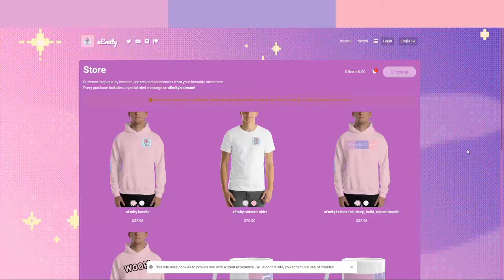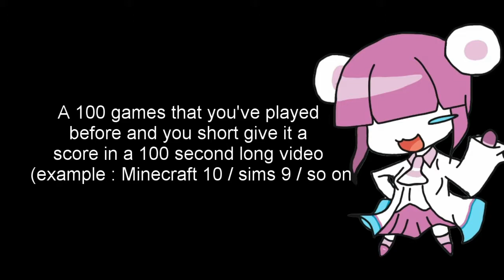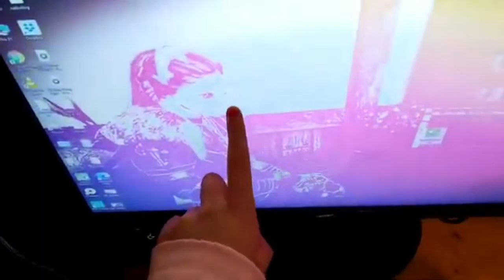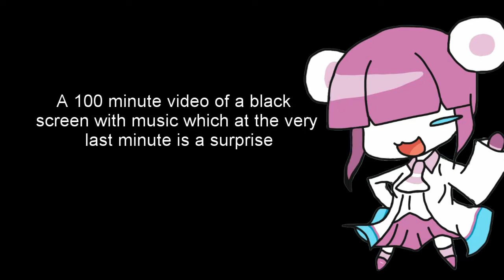xEmity's 100 Subs Special